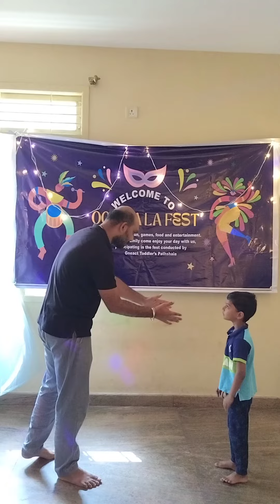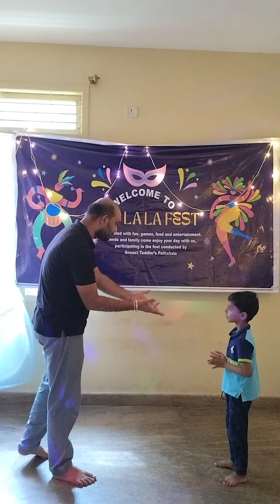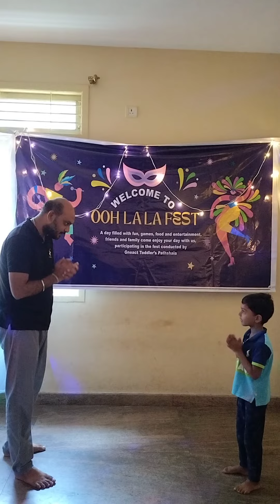Ooh La La Fest Entry No 1 - Mr. Yuvaraj and Poorvik Saying the Rhymes.